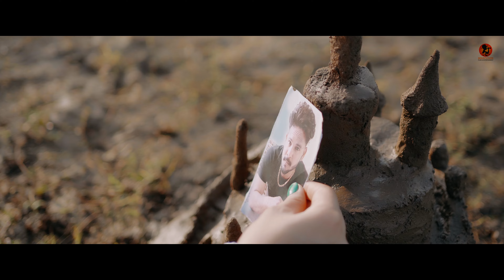Naattuznimaz | नातं तुझं नि माझं | Official video | lovesong | Mountvision Production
Cast : Vishwajit M Jit & Varsha Ramdas Salve

Supporting Cast : Sanjay Pawar Sir

Singers: Vishwajit M Jit & Anuja Deore

 Composer : Vishwajit M Jit

Lyrics : Nilesh Pawar & Vishwajit M Jit

Hrythemist : Abhijit Sharma

Music Arranger  : Saurabh Kulkarni

Background Score & SFX:

Recordist: Shubham Joshi

Flute :  Sudhir Sonawane

Kacchi : Abhijit Sharma &  NK Longani

Duff : Abhijit Sharma & NK Longani

Halgi : Abhijit Sharma & NK Longani

Dholak : Abhijit Sharma & NK Longani

Audio Manager : Shubham Joshi

Recording Studio: Feather Touch Studio

Work Location : Nashik

Director : Ram Mate

Screenplay : Sanjay Kharat Bhartiya & Suneet Rajguru

DOP : Rahul Bhalerao

Cinematography : Sunil Chavan

Photography : RB Photography

Camera Equipment : MDPS Production

Editor : Kishor Deore

Make & Hair : Shilpa Fatkare

Costume : Dipali Gosavi

DI Colourist : Kishor Deore

Motion Graphics : Rameshwer Perdeshi & Aayush Bhujbal

Equipments : Kishor Deore

Food : Bhakti Cateres

Female Dancers : Pallavi Chikte & Priyanka Nerkar

Male Dancers : Mayur Bhalerao & Mayur Sonawane

Choreographer : Arya Gupta

Art Director : Prashant Shirsath

Online Handling : Mayur Kothawde

Account Handling : Shubham Doiphode

Graphics : Rahul Gosavi , Mayur B & Pratik Sawant

Production : Mountvision Production

Mountvision Team : Mayur Sonawane, Mayur Bhalerao, Mayur Kothawade, Ashutosh Patil,  Suneet Rajguru, Shubham Doiphode, Vaibhav Raut, Vedant Jadhav, Rahul Gosavi,Prathmesh Dhongade.